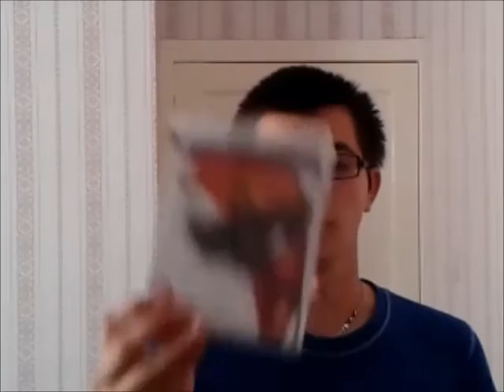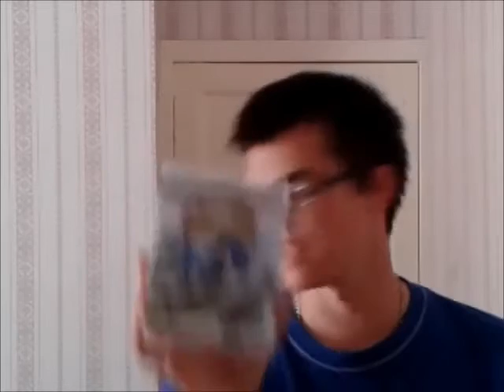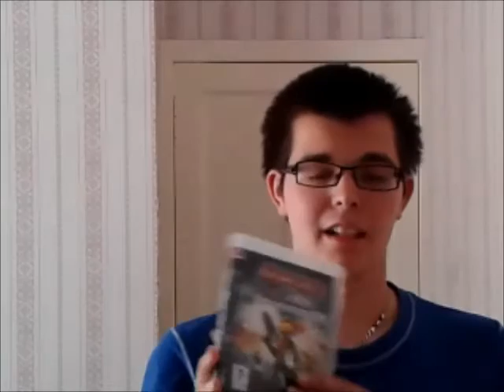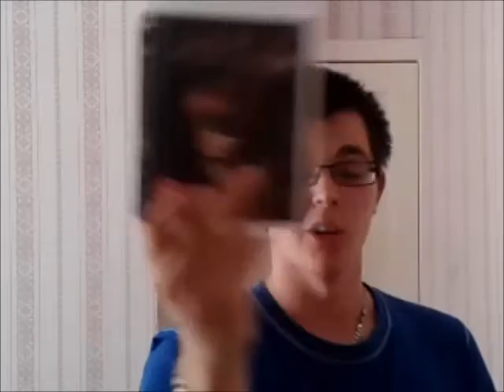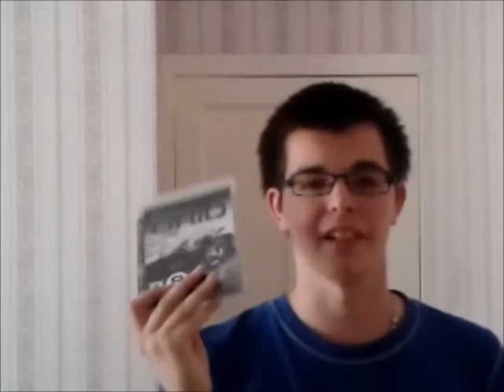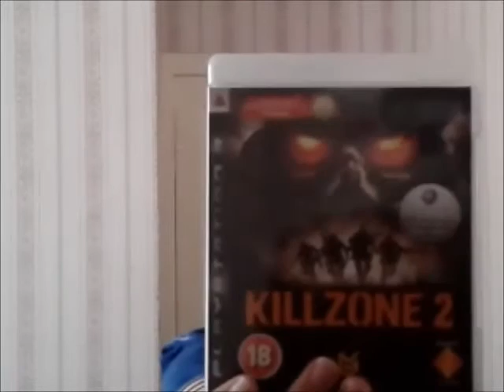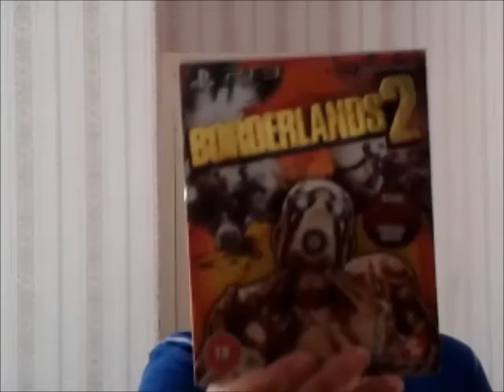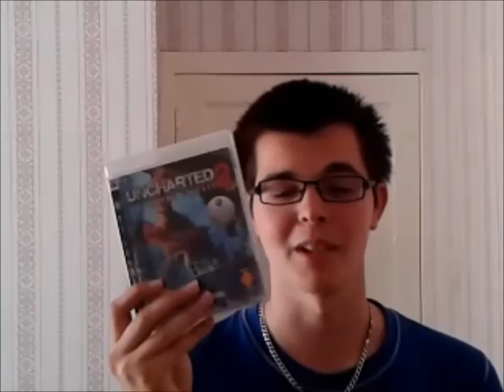My Top 20 PS3 Games As Of July 2013